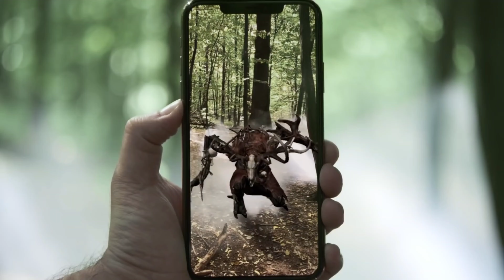11 Juegos Ramdons Que Saldrán Este Mismo 2021 Parte #1 (TN)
Gracias por darle clic al video te amo guap@ eres lo máximo.

En este video hablaré de unos cuantos juegos ramdons que saldrán este año, ojo hay más juegos por salir pero estos son los que elegí yo por ser los más esperados por los gamers.

Ningún video que se muestra sobre los juegos me pertenecen. Licencia a sus respectivos autores.

Yo solo hago un top de recomendación para juegos.